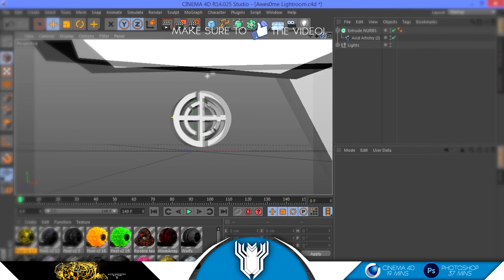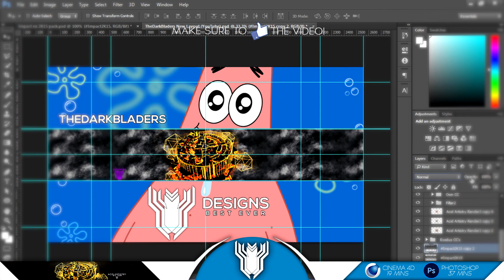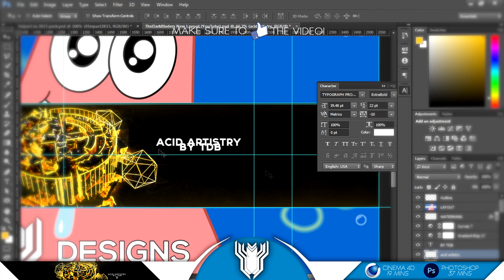SpeedArt ► ACID2k15 | 3D Banner | TheDarkBladers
My Links?

MY PROMO DOWNLOAD! UPLOAD :D
Note: All music in the video used with the permisson of the artist.

Cheers
TheDarkBladers